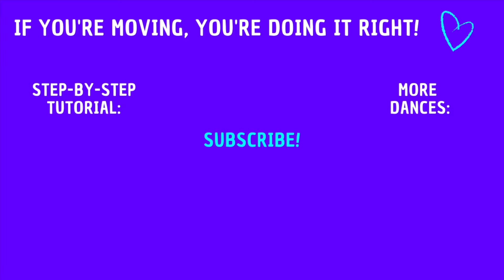BEGINNER DANCE CHOREOGRAPHY | "Hustle" by P!nk | Easy Jazz Dance for Beginners!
Song Title: HUSTLE
Artist: P!NK

This is the companion video to the "Hustle" step-by-step dance tutorial Dancing should feel good and be fun! Remember - if you're moving, you're doing it right!

*DANCE IS FOR EVERYONE!!*

💜 JOIN THE DANCE PARTY!

If you want more dance in your life, check out these beginner dance tutorials and videos:

Beginner Dance Tutorials features tap and commercial jazz style routines that are perfect for beginner-level dancers...no dance experience required. Anyone can get moving with these easy, step-by-step, back-view tutorials. If you want to learn dance choreography at a slower pace - this channel is for you! Let's dance!

By utilizing any information from this video or Carrie Mitchell’s related websites, you agree to assume full responsibility for all your actions and will be participating voluntarily at your own risk. You understand that you should be aware of any physical limitations and agree not to exceed them. You also agree that Carrie Mitchell is in no way liable for your actions or the actions of any others involved. Be safe, be smart, and always consult with a physician regarding your engagement in physical activities.